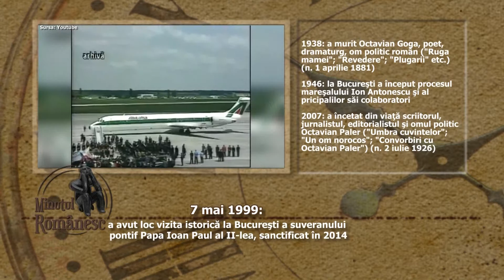MINUTUL ROMÂNESC // 7 mai